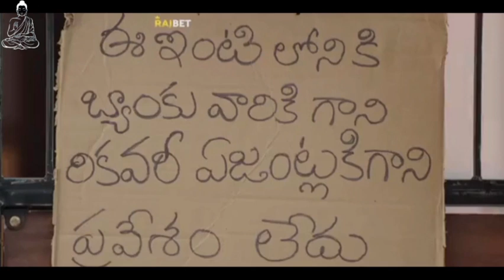Sarkaru Vaari Paata Full Movie 6.0 in Hindi Dubbed part 3! mahesh babu! full summary!